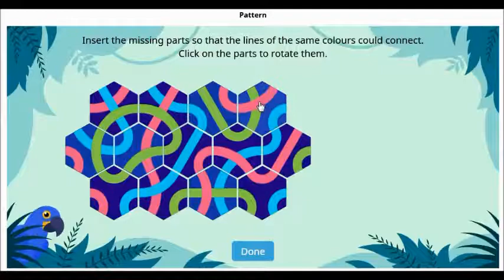BRICS MATH previous paper Solutions (Pattern Solutions Class 07)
BRICS MATH PATTERN SOLUTION MAIN ROUND 2019 CLASS 07.